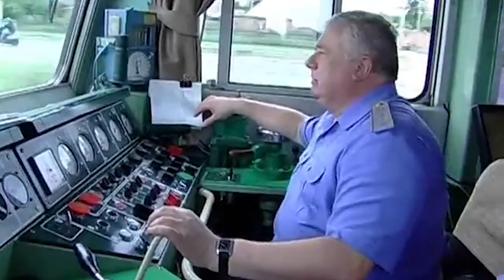Віктор Остапчук: продовжуючи справу Георгія Кірпи